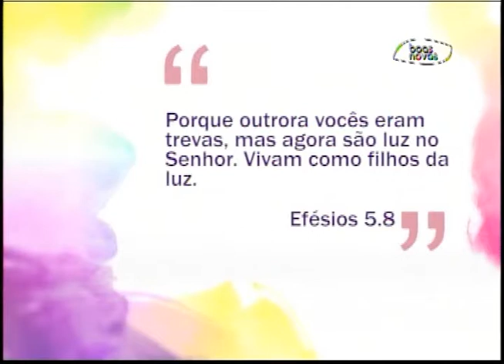Espaço feminino - Mau humor no casamento! - (bloco 1 de 4) 24-06-2015